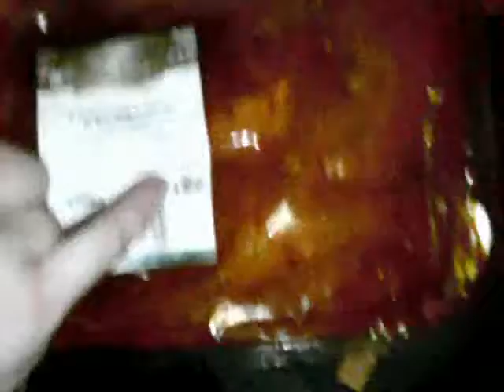Grillfete blaa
Nicht wirklich intressant, aber egal.. und auch alles ziemlich dunkel und so...